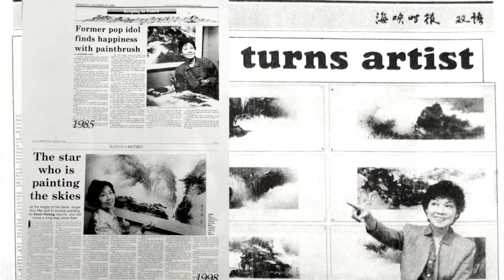Koo Mei (b. 1929) - The Little Lark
iPreciation is delighted to present a video on KooMei (b. 1929)’s artistic journey from being widely known as the “Little Lark”, a starlet and songbird of Hong Kong cinema in the 1950s, to stepping away from the limelight in the 1970s and soaring to greater heights as an ink landscape painter.

This video also introduces a comprehensive range of Koo’s paintings, expressive as her vocals and acting. Her broad, lyrical brushwork accentuates the dynamic movements of flowing waters and feathery clouds. Set against an expansive, soften backdrop, Koo’s works are spectacularly dreamlike and enigmatic.

Credits: iPreciation, Koo Mei, "The Little Lark", 1964